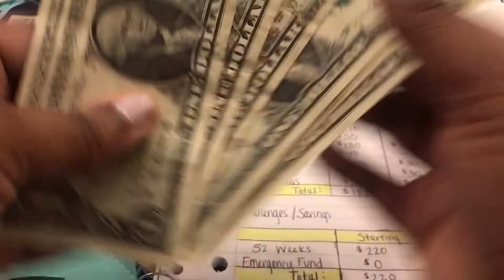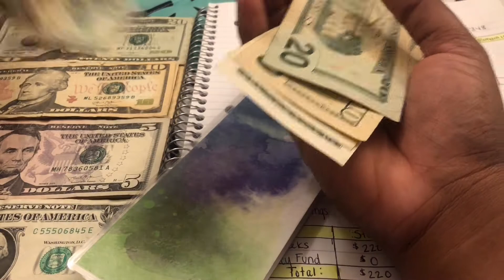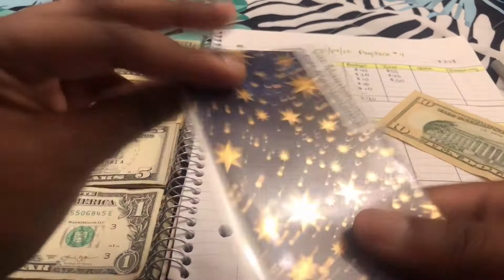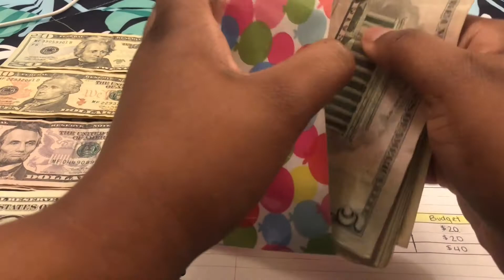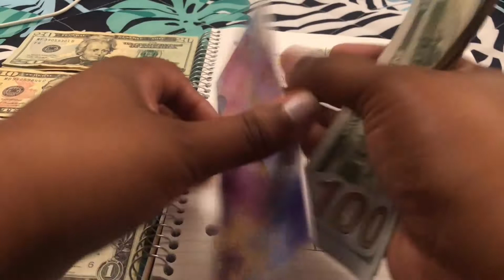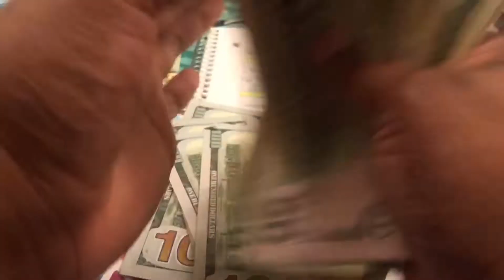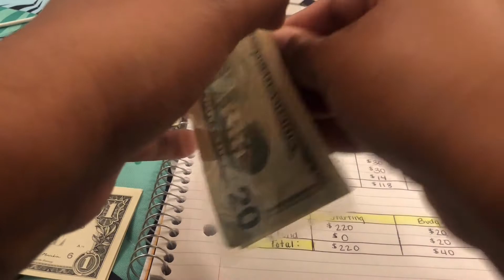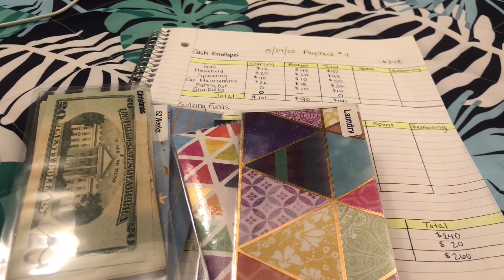CASH STUFFING | LAST PAYCHECK OF MAY 🤸🏽‍♀️ | BUDGET WITH ME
Hey Y’all,
It’s the last paycheck of the month. Time to budget for June. Let’s get into it 🤸🏽‍♀️🤸🏽‍♀️

Welcome Back to my CHANNELLLL 🙌🏾🙌🏾

✨C A S H  E N V E L O P E S✨
⛽️ gas ($40)
🏡 household ($20)
🚗 car maintenance ($10)
💕 anniversary ($10)
🎉 birthdays ($14)
👗spending ($10)
🧺 laundry ($0)
🍟 eating out ($10)
☕️ Starbucks ($0)
✈️ vacation ($30)
🖥 Eric’s PC ($30)
👫🏾 date night ($10)
💃🏽 activities ($10)
🎄 Christmas  ($14)
💵 52 weeks ($20)
‼️ emergency ($20)

✨E T S Y  S T O R E✨

Musician: Jef